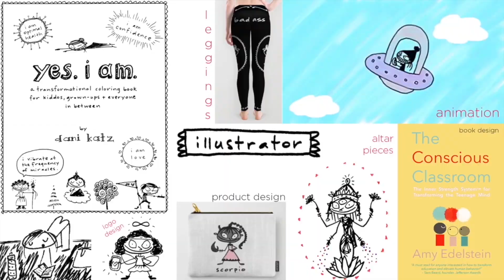Why Is AI Research Never Challenged?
As well, I have oodles more to share with you, including books, webinars and illustrated products. Navigate your way to aaaaalllll my fun stuff here: